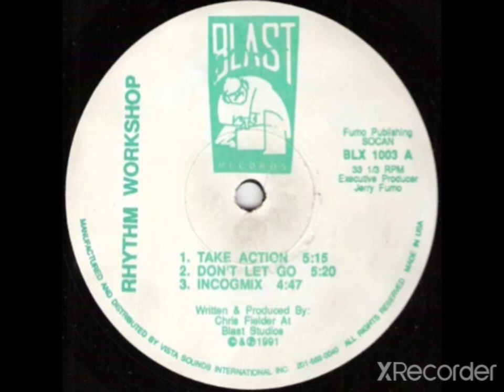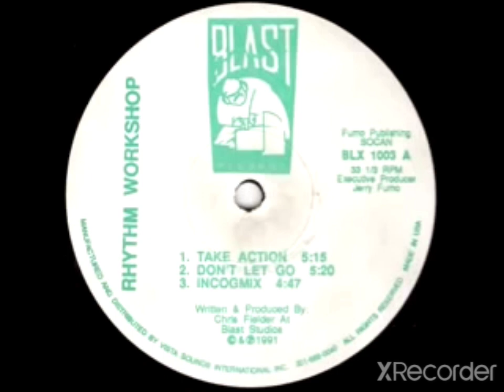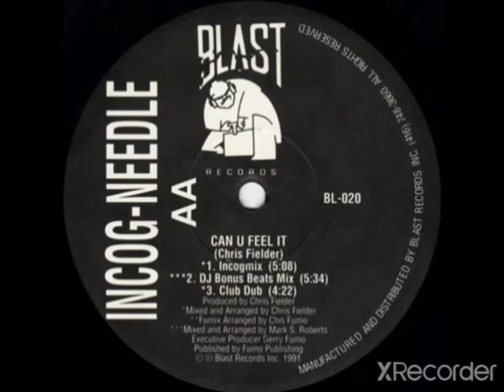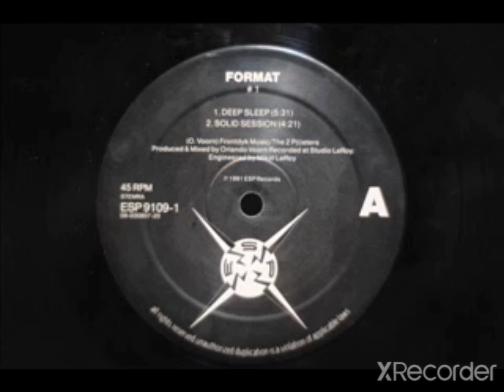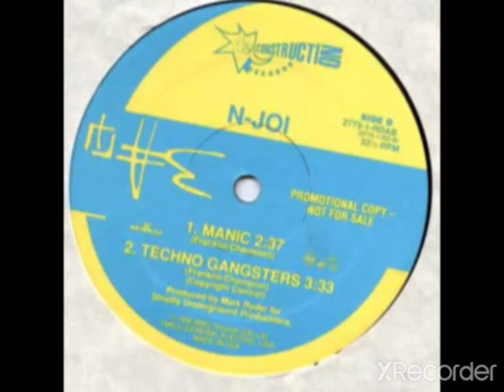DMR Mix 2